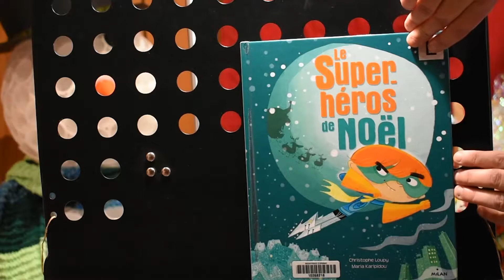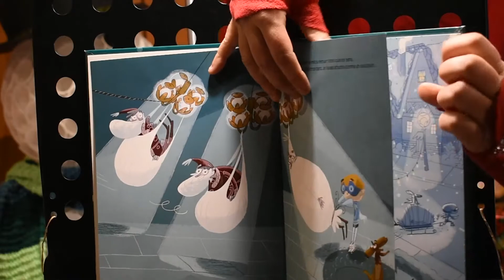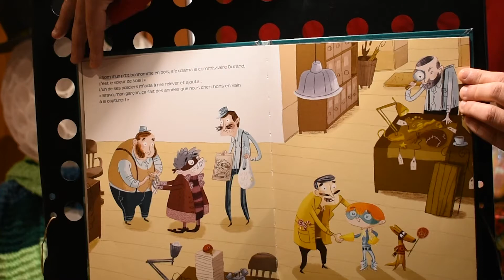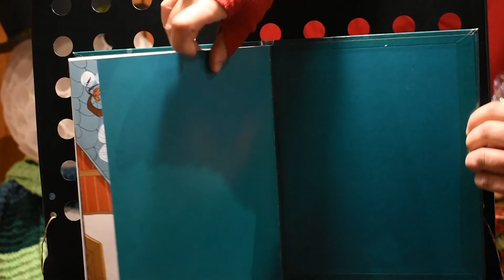Calendrier de l'avent des médiathèques #4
C'est l'heure de la Malle à histoires ! Chaque jour, jusqu'au 24 décembre, Ana vous propose une lecture d'un livre pour enfants, en vidéo.

Aujourd'hui, découvrez l'album "Le Super-héros de Noël" de Christophe Loupy et Maria Karipidou (+ de 4 ans).